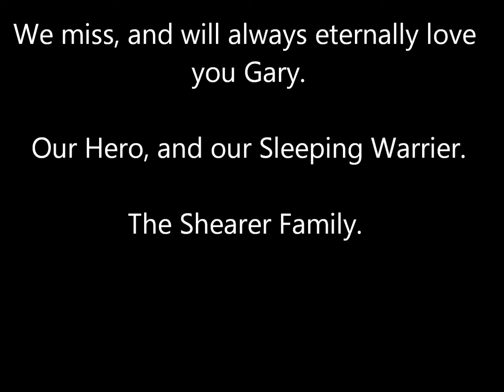Gary Shearer : 24th July 1999 - 22nd Jan 2023